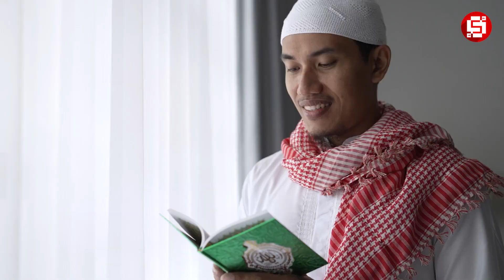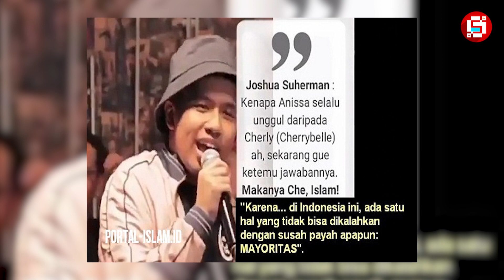Candahnya Bikin Netizen Murka !! Inilah 6 Artis Pernah Dituduh Lecehkan Agama Islam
Halo Studio Lovers…
Isu agama adalah salah satu ranah yang paling sensitif jika dibahas ya studio lovers dan bahkan bisa melebar sampai pelecehan. Tak ayal, jika banyak orang yang lebih berhati-hati bila membahas sesuatu yang berkaitan dengan agama tertentu. Tapi, tidak sedikit figur publik di Tanah Air yang berulah mengaitkan soal agama.
Beberapa artis tersebut sampai dituduh lecehkan agama Islam karena ulahnya. Bahkan, tidak jarang dari mereka yang dipidanakan karena pernyataannya yang kontroversi. Nah, penasaran siapa saja artis yang di maksud.